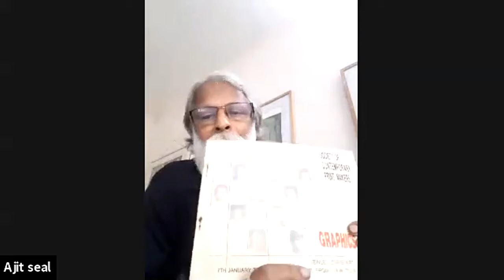Katha, Episode -1, Artist Ajit Seal